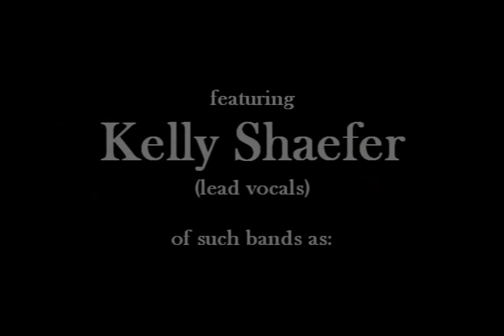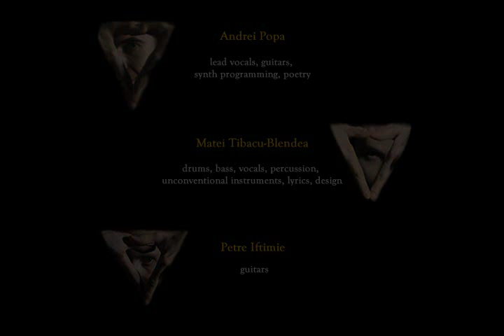Illuminati Sea Of Consciousness (feat. Kelly Shaefer & Tony Choy)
The seventh track off Illuminati's debut album "The Core", featuring the great Kelly Shaefer (Atheist, Stones of Madness, Neurotica) & slap bass by Tony Choy (Atheist, Pestilence, ex-Cynic, ex-Hellwitch, Synkronizity).

end video filmed by our own Andrei Popa.

Mixed/Mastered by Tymon Kruidenier (Exivious, ex-Cynic).
Drums recorded by Marius Costache (White Walls, Mediocracy, etc.).
Guitars recorded by Adi "OQ" Neagoe (Negura Bunget, Luna Amara, etc.).